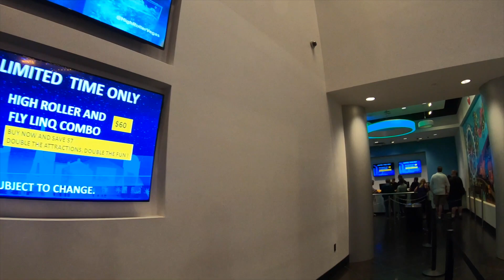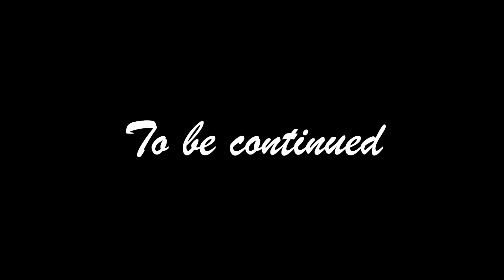レンタカーで行くLA発、ラスベガスの楽しみ方 ＃７